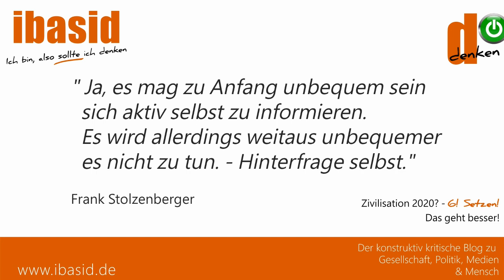VORSCHAU ibasid NACHLESE zur Aktion am Landratsamt 'Dialog suchen - Sorgen ernst nehmen'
Ab heute Abend 22 Uhr die vollständige Nachlese 'uncut' (ca. 50 Minuten) auf mediarebell und youtube
VORSCHAU zur Nachlese, zwei Tage danach. - Was waren die Eindrücke aus 30 Minuten Dialog mit dem Landrat?
Die drei zum Gespräch geladenen im Gespräch
Patricia Philipp, Initiatorin der Aktion, Frau Dr. Julia Mannherz (Zahnärztin) und Frank Stolzenberger, Blogbetreiber ibasid

Hier geht's zu Eindrücken der Aktion vom Montag, den 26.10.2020 mit eingefangenen Stimmen, Feedback direkt nach dem Gespräch mit dem Landrat und etwas Durcheinander mit der Polizei, der noch zu klären ist.

(30 Minuten)

⁣✅✅✅ Meine Arbeit ist und bleibt im Rahmen meiner Einflussmöglichkeiten werbefrei, meine Kanäle werden nicht monetarisiert und vor allem bleibt sie unabhängig.

Sie kostet jede Menge Zeit, Mühe und natürlich auch Geld. Ich würde mich sehr freuen wenn Sie meine Mühe und damit auch meine Unabhängigkeit mit einer Kleinigkeit über unterstützen möchten. Vielen Dank und herzlichst, Ihr/Euer Frank Stolzenberger 🙏🍀